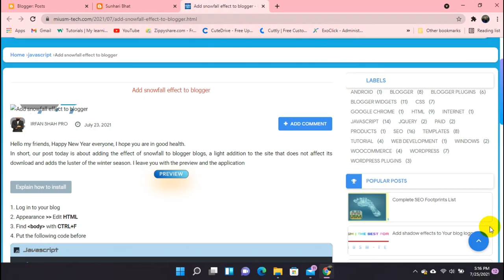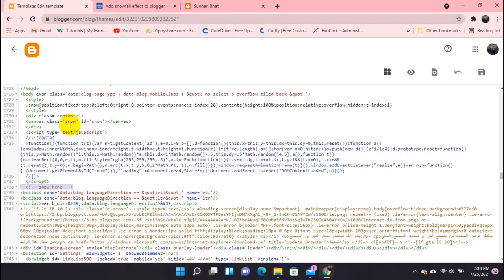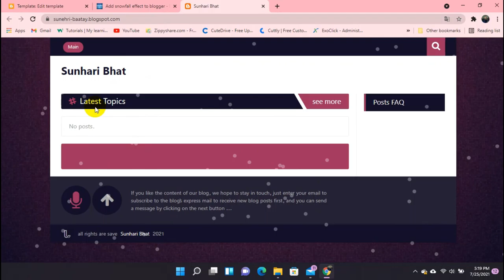How To Add Snow Fall in Your Blogger Blog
How to add snow ❄️ falling animation to your website (EASY)
In This Video, I Will Tell You How To Add Snow Fall Effect in Your Blogger Blog